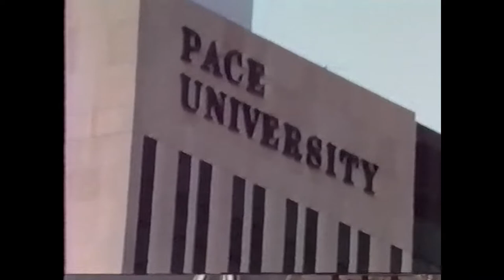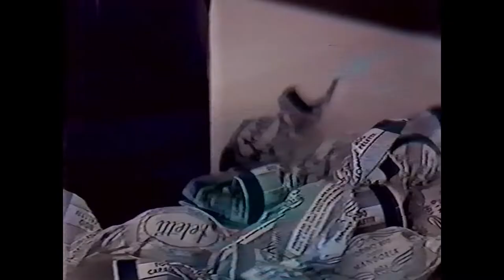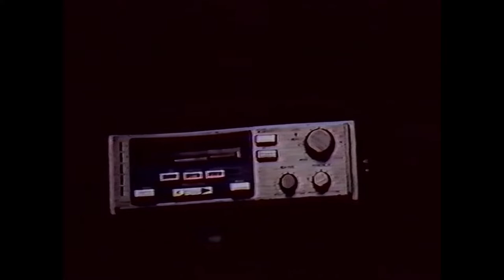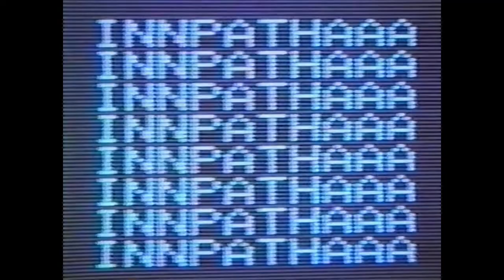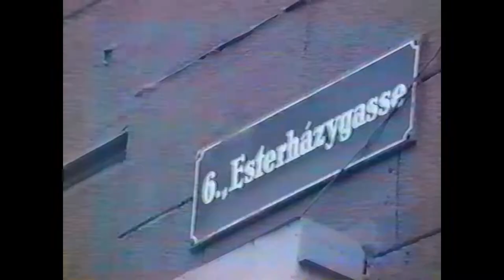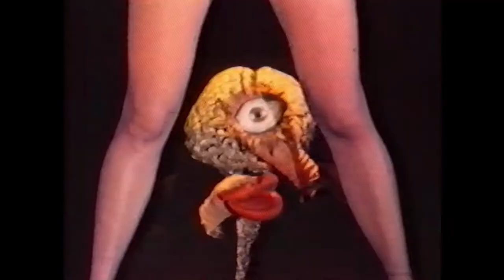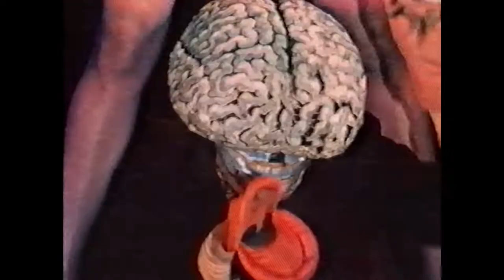Video Congress Nr. 8 –⁠ Metalanguage I (VHS, 1985)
Video Congress Nr. 8 –⁠ Metalanguage I (Metasprache I)
Experimental Film / Video Art / Video Music

1982 – 1986
VIDEO CONGRESS was founded in 1982 at the documenta Kassel (Germany) as an association of independent video artists. Each issue has a particular topic which was chosen from the artists’ various proposals.

Claude Torey - To Be Discontinued
Audero Corrado - The Star is Naughty
Charley Eybl - Innpathaaa
Der Plan - Sirius und Alpha Centauri
Norbert Meissner - Nordstadt 81-83
Christopher Lord - The Secret
Klaus Netzle - Wave Painting
Bettina Ammer - Turn
Jonathan X Jackston - Let's Go Disco
Frederic Develay/Frederic Martin - Les Mots Sont Des Objets

N.b. With apologies, two works containing nudity have been removed for the sake of YouTube content policies (Evelyn und Reinhard Lepetit-Knoedler and KAOS Film- und Video- Team).

There is a second volume which I do not have entitled 'Metalanguage II', containing works by Maurice Dupont, Jonathan X Jackson, Franziska Megert, Torben Soborg, Ide Hintze, KAOS Film- und Video- Team, John Cage, Neil Armstrong, Tony Allard/Michael Gross, Charles Kissing, Etant Donnes, Rudi Frings/Gigi Kanpper, Frederic Develay/Frederic Martin, and Impressum.